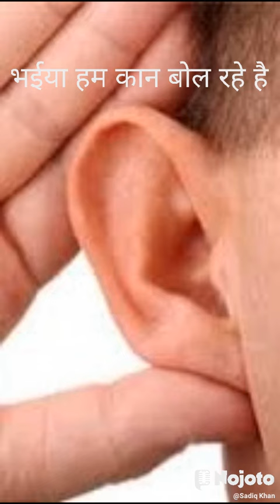aik kaan kee kahani.....kaan kee zubani